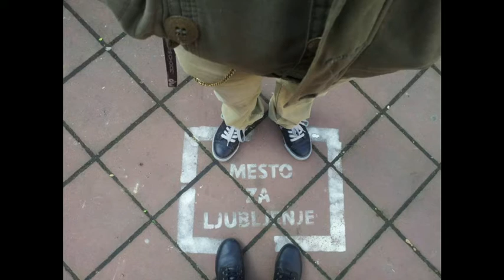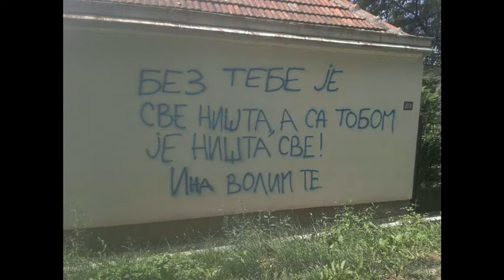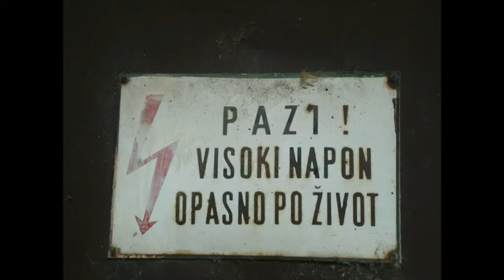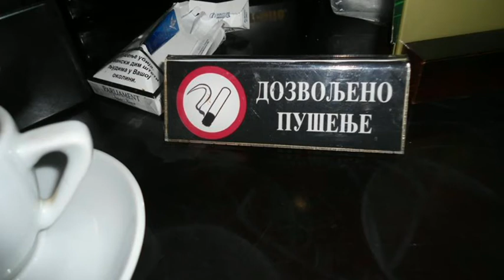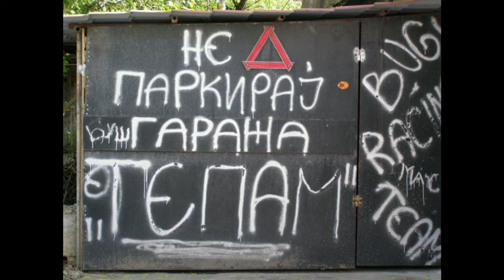Табели, надписи и графити от Балканския полуостров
Втори брой на рубриката "Лично дело". Този път ще разгледаме табели, надписи и графити в  Македония, Сърбия и Босна и Херцеговина.